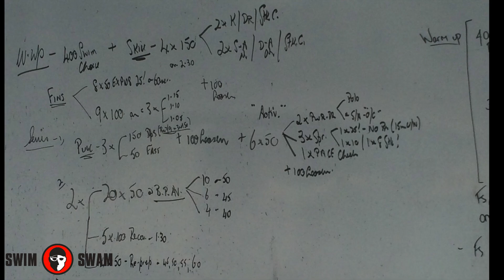Miami Swim Club Practice - Grant Hackett/Thomas Fraser-Holmes